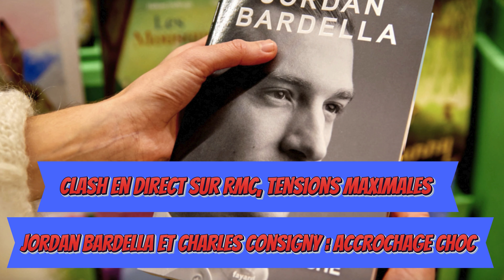Jordan Bardella Règle Ses Comptes avec Charles Consigny Un Clash Fracassant en Direct !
Ce mercredi 20 novembre 2024, l’émission Les Grandes Gueules a pris une tournure inattendue avec un échange tendu entre Jordan Bardella et Charles Consigny 😤. Alors que Bardella était invité pour promouvoir son livre Ce que je cherche, le débat a rapidement dévié du politique au personnel. Le député européen a accusé Charles Consigny de lui avoir demandé des photos pendant les élections législatives 📸.

Agacé, Consigny a répliqué : « Mais prouvez-le ! », mais Bardella a maintenu sa version en affirmant que c’était Consigny qui voulait absolument une photo pour Instagram 🤳. Les choses se sont envenimées lorsque Consigny a nié cette version, tandis qu’un chroniqueur a lancé une réplique choc : « C’est vous qui draguiez tout l’étage ! » 😳🔥

Le studio a été stupéfait par cette déclaration, et la confrontation a enflammé les réseaux sociaux, où de nombreux internautes ont réagi vivement à cette altercation qui a rapidement pris un tour plus personnel que politique 🗣️💥.

💬 Que pensez-vous de ce clash ? Partagez votre avis dans les commentaires !